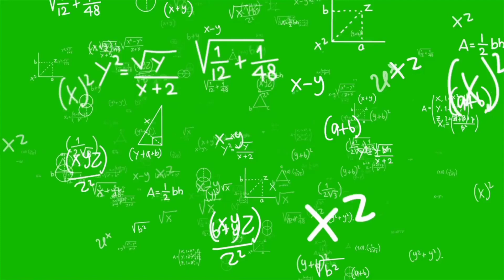green screen background clips effect